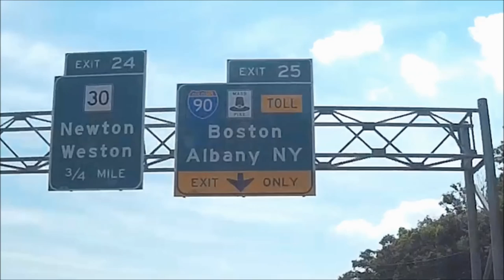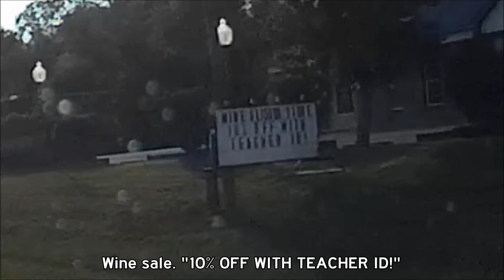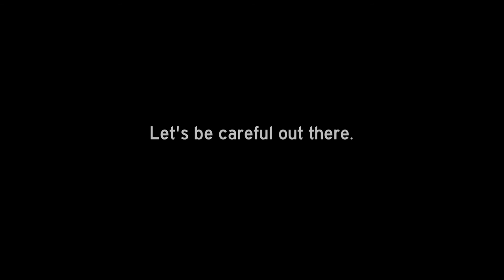Boston Boneheads / Bad Drivers - Vol 46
ROAD TRIP! Part one of three. A little light on the BadDrivers in this episode, but some odd sightings to help spice up your life. That is, if it's as dreary as mine.

-sob-